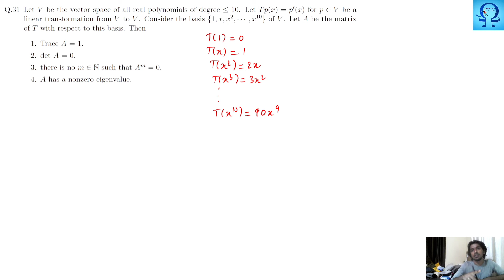Linear Algebra Part B (Tamil)| CSIR NET June 2016 - Complete Solution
Some problems from June 2016 Question paper have been discussed. Along the solution, the underlying concepts have been revised in order to enable a better learning for learners.